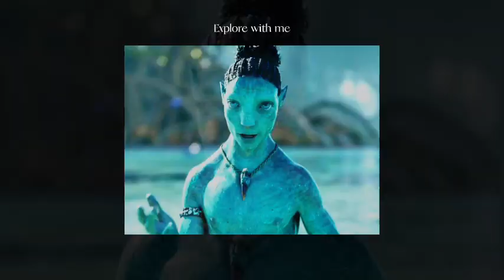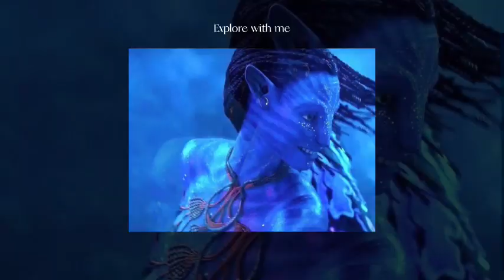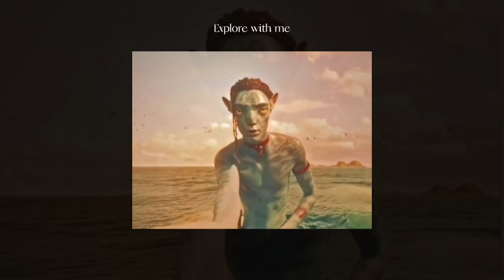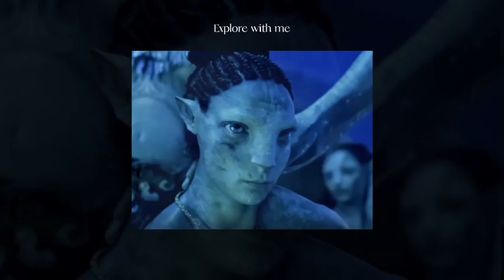Edit audios that make me feel like I’m in Avatar world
Hey guys 👋🏻

PICTURES USED

TIMESTAMPS
00:00 - 00:11  DJ Shawny - Bombs Away (Throwback Cypher) (ft. DollarBoyz)
00:11 - 00:27  Monster - Lady Gaga
00:27 - 00:34 Let Me Blow Your Mind - Eve
00:34 - 00:43 Dead n Gone - 4jay x Luci4
00:43 - 00:57 Big Boys - SZA
00:57 - 01:17 Hot Wings - Rio
01:17 - 01:27 Do Re Mi - Blackbear
01:27 - 01:35 Hey, Mickey! - Baby Tate
01:35 - 01:58 Maneater - Nelly Furtado
01:58 - 02:09 Her Way - PARTYNEXTDOOR
02:09 - 02:24 Swim - Chase Atlantic
02:24 - 02:42 Shameless - Camila Cabello
02:42 - 02:54 destroy lonely & ken carson Phasewave remix - Veteran + Attack on Titan
02:54 - 03:06 Cooler Than Me - Mike Posner
03:06 - 03:25 Britain Dalton talking about Lo’ak
03:25 - 03:39 Heart To Heart - Mac DeMarco
03:39 - 03:51 The Way I Are - Timbaland ft. Keri Hilson, D.O.E.
03:51 - 04:02 Me Gustas Tu - Manu Chao
04:02 - 04:16 E.T. - Katy Perry
04:16 - 04:28 Party Monster - The Weeknd
04:28 - 04:36 Chantaje - Shakira ft. Maluma
04:36 - 04:44 if you don’t let me syd + Drunk In Love - Beyonce
04:44 - 04:54 KEROSENE - Crystal Castles
04:54 - 05:08 Chin Check - N.W.A feat Snoop Dogg + I like hot guys
05:08 - 05:25 Big Jet Plane - Angus & Julia Stone
05:25 - 05:33 Shhh - Young Fanatic
05:33 - 05:54 Genesis - Grimes + Neytiri
05:54 - 06:01 Heartbeat - Childish Gambino
06:01 - 06:03 september - sparky deathcap (down due to copyright )
06:03 - 06:16 M. - Anıl Emre Daldal
06:16 - 06:30 Eyes Without A Face - Billy Idol
06:30 - 06:39  Yad (Яд) - Erika Lundmoen
06:39 - 06:52 W.D.Y.W.F.M. - The Neighbourhood + Lo’ak & Jake
06:52 - 07:03
07:03 - 07:12 Talk - Yeat
07:12 - 07:25 DHL - Frank Ocean
07:25 - 07:47 Jealou$y - The Neighbourhood
07:47 - 08:01 Melting - Kali Uchis
08:01 - 08:21 Show Me How - Men I Trust
08:21 - 08:30 Palace - ADTurnUp
08:30 - 08:40 memories x another love - Conan Gray x Tom Odell
08:40 - 08:51 Don’t - Bryson Tiller
08:51 - 09:01 National Anthem - Lana Del Rey
09:01 - 09:20 Softcore - The Neighbourhood
09:20 - 09:32 Like a Tattoo x Diamonds - Sade  & ChrisTravis
09:32 - 09:44 Captain Save A H0e - E-40
09:44 - 09:57 Sad Girl - Lana Del Rey
09:57 - 10:06 Novacane - Frank Ocean
10:06 - 10:15 “My Kind of Woman” - Mac DeMarco
10:15 - 10:24 Out thë way - Yeat
10:24 - 10:32 Oh Yuh - Kempachii
10:32 - 10:44 “my country is very dear to me.” X Cigarettes out the Window  - TV Girl
10:44 - 10:55 Wine Pon You - Doja Cat
10:55 - 11:08
11:08 - 11:21 Heartbeat - Childish Gambino
11:21 - 11:22 september - sparky deathcap
11:22  i’m yours - Isabel LaRosa

NOT SEXUALIZING ANYONE
THE VIDEO IS ONLY FOR ENTERTAINMENT USES

Tags (ignore)

Avatar avataredits avatareditaudios edit editaudios